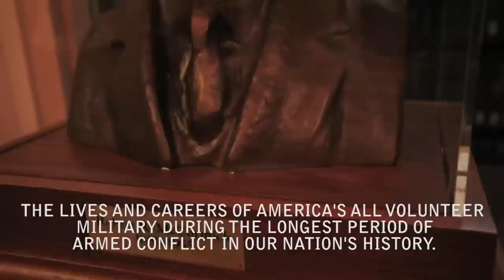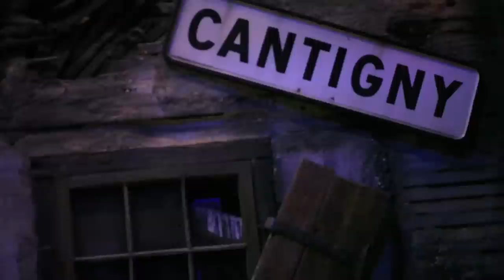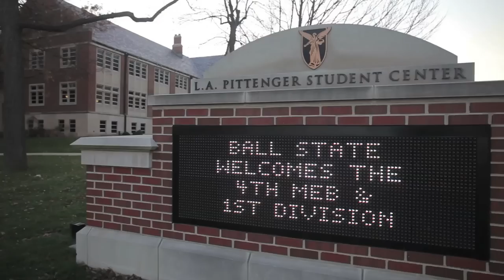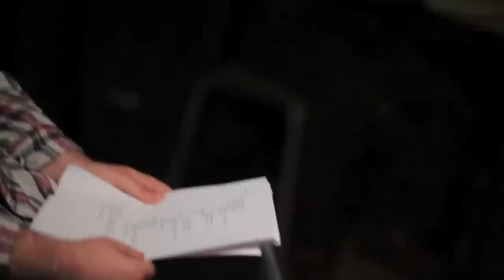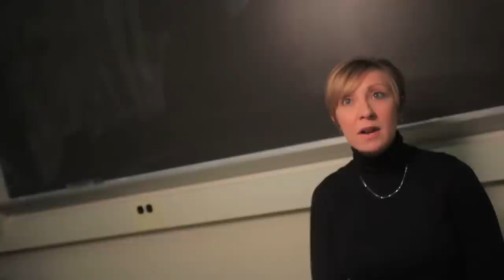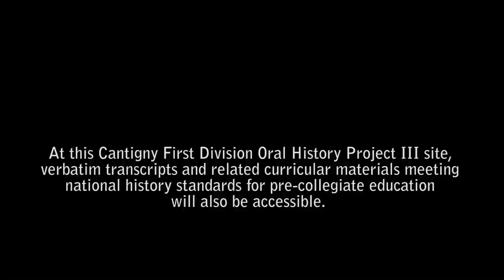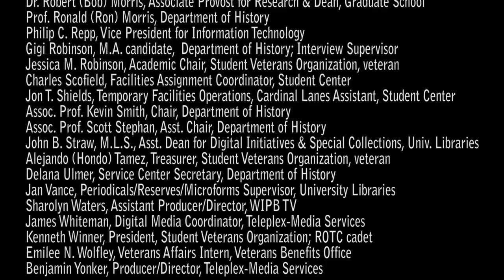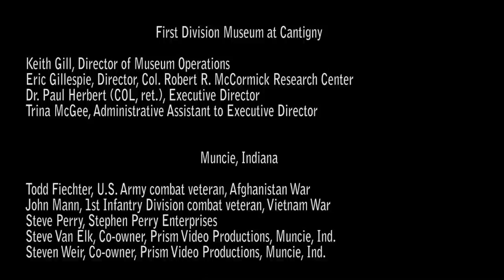Citizens-Soldiers -- Talking with Those Who Serve during the Global War on Terrorism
In fall 2012, Dr. Michael Wm. Doyle's Oral History Workshop students at Ball State University conducted long-form interviews with 20 active-duty soldiers and recent veterans as part of the Cantigny First Division Oral History Project III.  This short documentary excerpts some of the 20 conversations recorded about these men's and women's lives and service during the longest armed conflict in U.S. history.